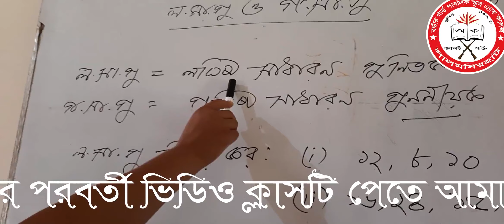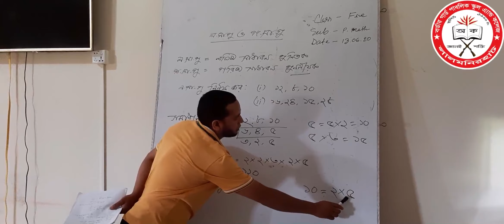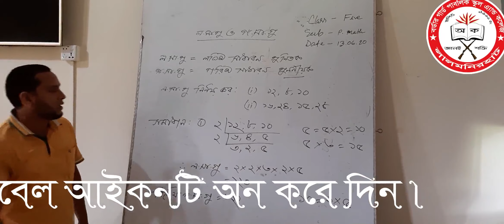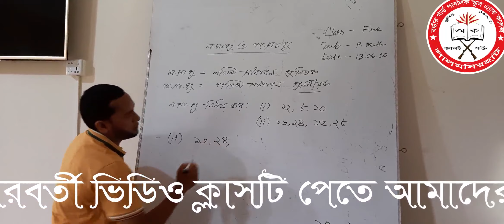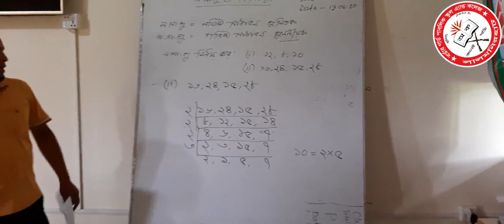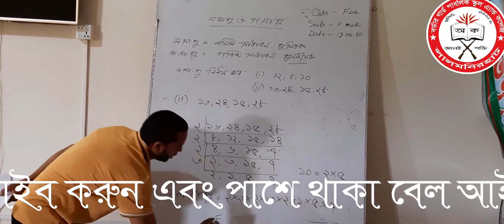BGPSCL Class 5 Math Lecture - 01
বর্ডার গার্ড পাবলিক স্কুল অ্যান্ড কলেজ, লালমনিরহাট  এর পক্ষ থেকে অনলাইনে ক্লাস প্রচারের লক্ষ্যে তৈরিকৃত ভিডিও। এটি পঞ্চম শ্রেণির শিক্ষার্থীদের গণিত বিষয়ে সহায়ক ।